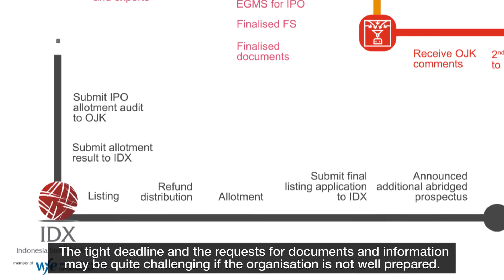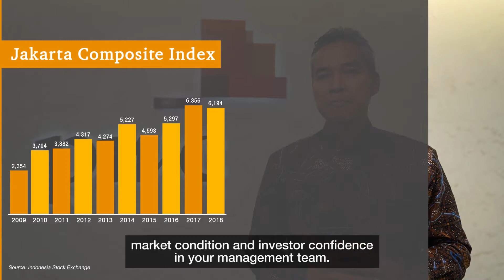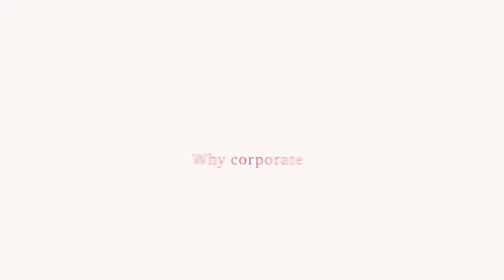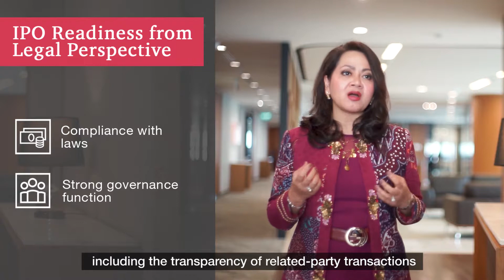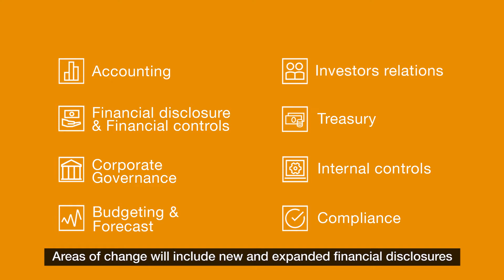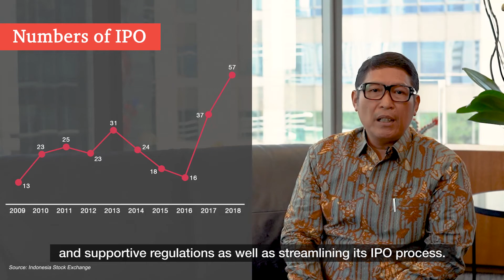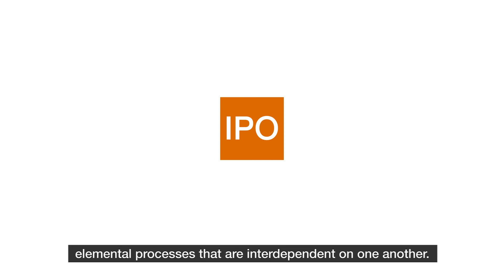Ready, Get Set, Go Public (PwC Indonesia collaboration with Indonesia Stock Exchange)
PwC Indonesia, in collaboration with Indonesia Stock Exchange (IDX), conducted an interactive session to share PwC first-hand experience of what business leaders planning an IPO (Initial Public Offering) must consider. To know more about PwC Indonesia Capital Markets services, please